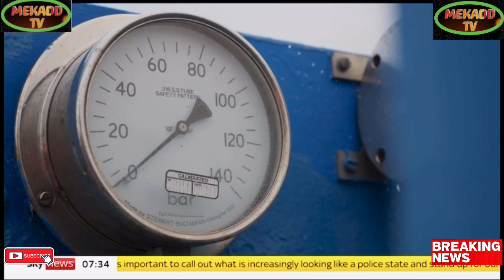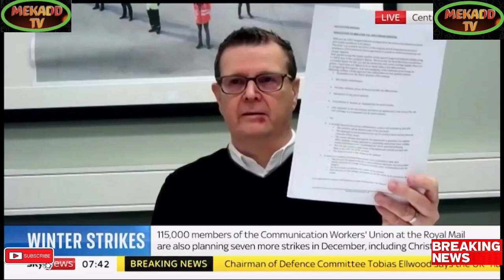news vlogging RISHI SUNAK VISITS UKRAINE AND ENGLAND KNOCK OUT WALES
Breaking Political News RISHI SUNAK VISITS UKRAINE AND ENGLAND KNOCK OUT WALES